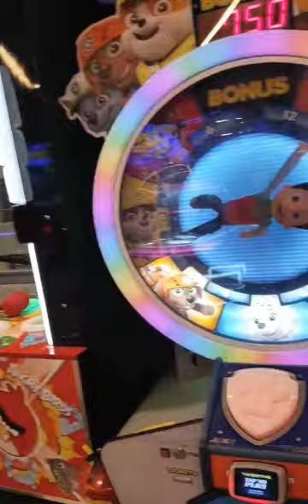Nashik City centre Mall Diwali 🪔🪔🪔 new trending video viral